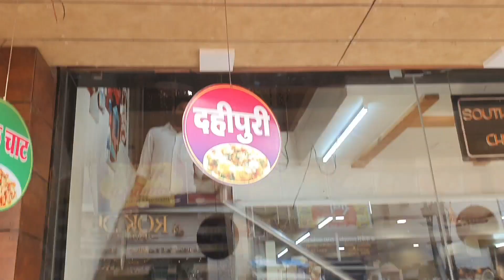Boating in Ramtek | Having dinner in Barbeque Nation with special person